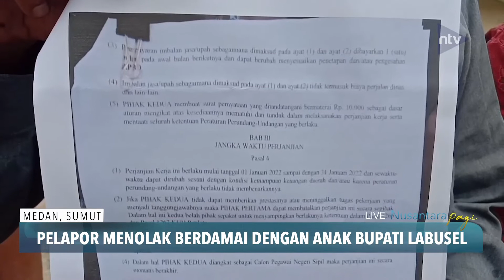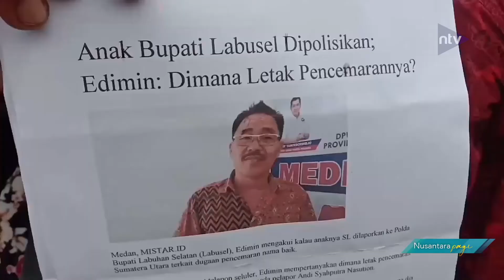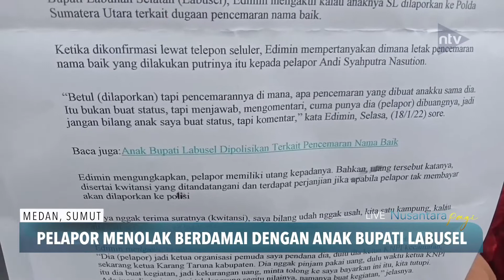Pelapor Menolak Berdamai Dengan Anak Bupati Labusel